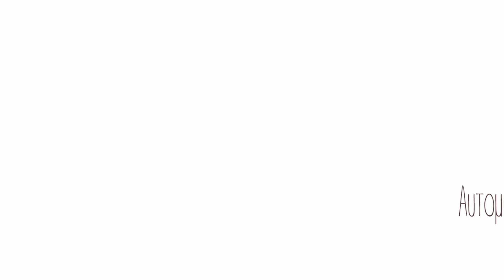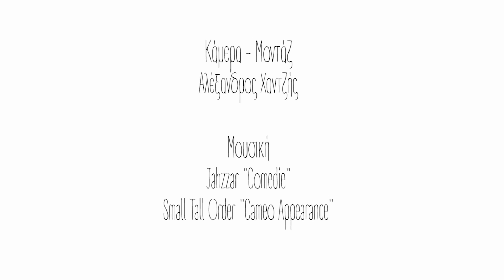Αυτομασάζ προσώπου για Φυσική Ομορφιά στο Mama's voice (κινήσεις απο τη Βασιλική Μαρασλή)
Ένα εύκολο μασάζ με άριστα αποτελέσματα, βοηθάει στην αναζωογόνηση του προσώπου. Μπορείτε να το κάνετε οποιαδήποτε στιγμή της ημέρας και να χρησιμοποιήσετε κάποιο λάδι για να έχουν ροή οι κινήσεις αλλα και για να απορροφηθεί στο δέρμα κάνοντάς το πολύ απαλό.

Κινήσεις

1. Κύκλοι στους κροτάφους

2. Τσιμπηματάκια στα φρύδια

3. Πίεση κάτω απο τα φρύδια

4. Τσιμπηματάκια στα πλευρικά τοιχώματα της μύτης

5. Κινήσεις σπιράλ στα πλευρικά τοιχώματα της μύτης

6. Κύκλοι γύρω απο το στόμα

7. Κύκλοι στο πρόσωπο: Ξεκινάμε απο την άκρη του στόματος και δουλεύουμε όλο το πρόσωπο μέχρι τα αυτιά

8. Τσιμπηματάκια στα αυτιά

9. Κυκλική κίνηση στη βάση του αυχένα

10. Κυκλική κίνηση στο μέτωπο απο τις άκρες των φρυδιών προς τα πάνω σε σχήμα V

11. Οριζόντιες κινήσεις στο μέτωπο

12. Οριζόντιες κινήσεις στις παρειές

13. Οριζόντιες κινήσεις στη γνάθο

14. Ανορθωτικές κινήσεις στο λαιμό και στη συνέχεια στις παρειές